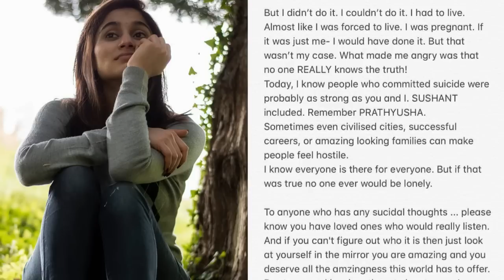Yeh Rishta Kya Kehlata Hai Actress Somya Seth tried to Sucide after Pregnancy & Divorce with Husband